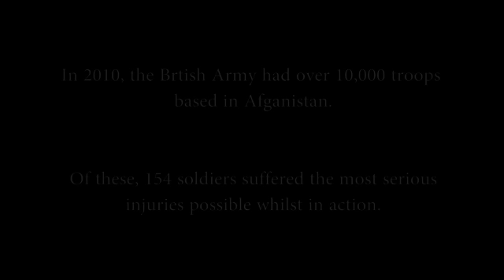A Soldier's Journey- Short Documentary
This inspiring Documentary follows Sgt. Rick Clement, who lost both of his legs in Afghanistan in 2010. But with his determination and bravery we see how he never let it get him down.

A Film By: JackStoneley, Tom Edwards & Shaquille Gordon